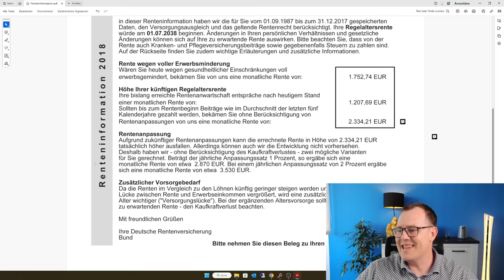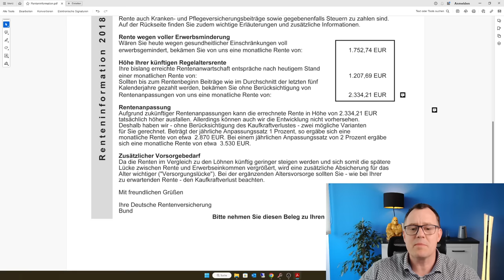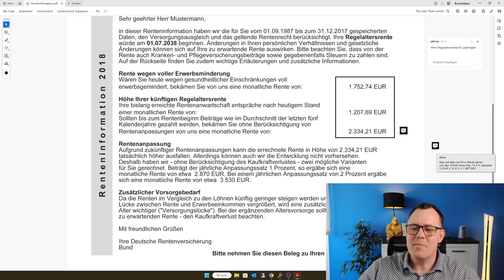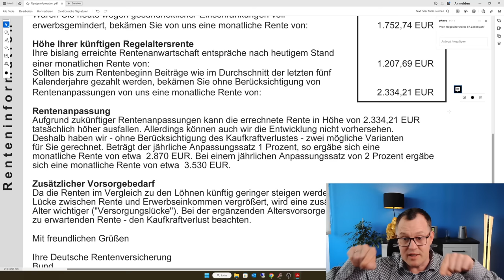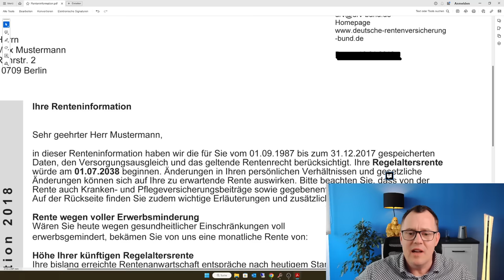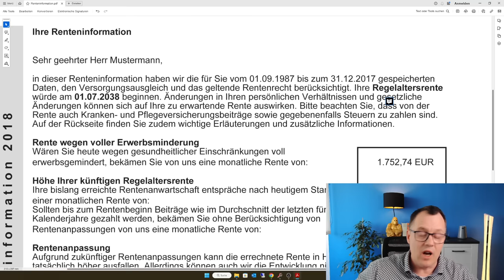Aufgepasst: Fataler Fehler in der Rentenplanung kann Ihnen viel Rente kosten